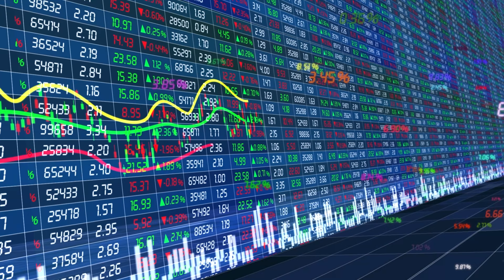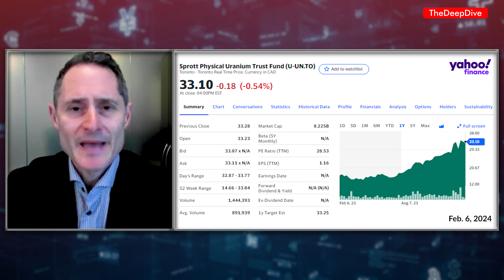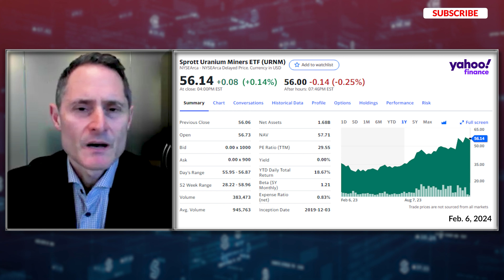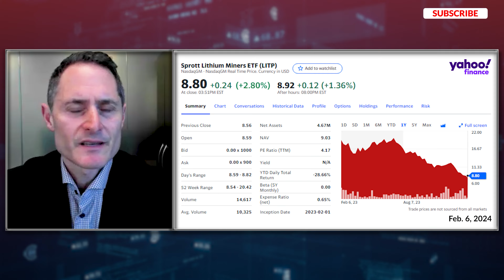Uranium Leads Capital Flows in Resource Sector | John Ciampaglia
In this interview, John Ciampaglia, CEO of Sprott Asset Management, discusses capital flows in the resource sector, particularly in uranium. He notes a focus on uranium in the market, with a shift towards uranium mining equity ETFs. Ciampaglia addresses the success of the Sprott Physical Uranium Trust, highlighting its growth and lack of redemption mechanisms. The conversation also touches on the lithium market's downturn and the resilience of copper, driven by renewable energy and electric vehicles. Overall, the interview provides insights into trends and dynamics in the resource sector.

00:00 Introduction
01:26 Capital Flows in the Resource Sector
03:42 Are we still on an early stage Bull Cycle?
07:06  Sprott Physical Uranium Trust
08:44 The only reason I would sell Uranium
09:38 Access to Sprott Physical Uranium Trust in the US
11:15 Transition from Lithium to Uranium
14:54 Copper Resilience